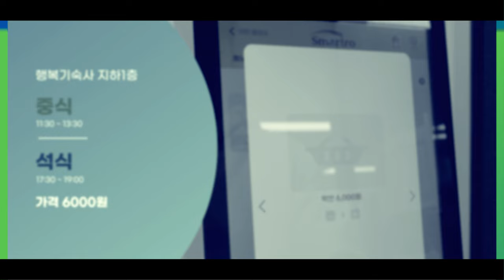학식 끝판왕 등장 !! 행복기숙사 스윗티움 🍚🍚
상지대학교 행복기숙사 내부 지하에 학생식당이 새롭게 오픈한 사실 !!
[제작 : 상상 서포터즈 Voss]